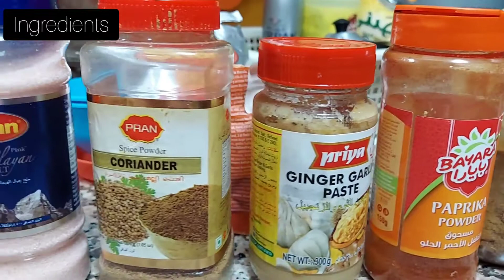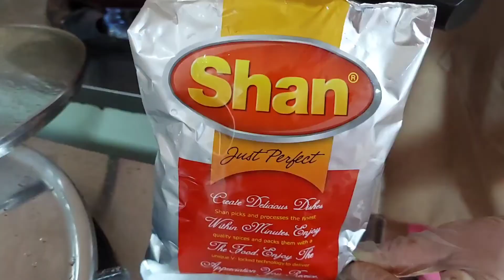creamy chickenrecipe Tikka masala